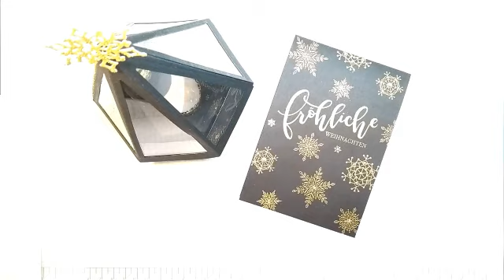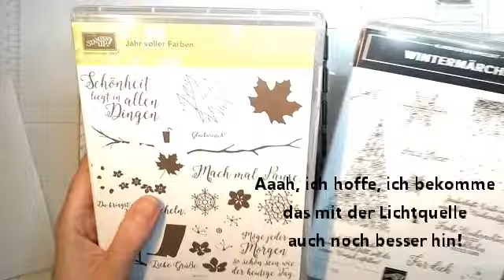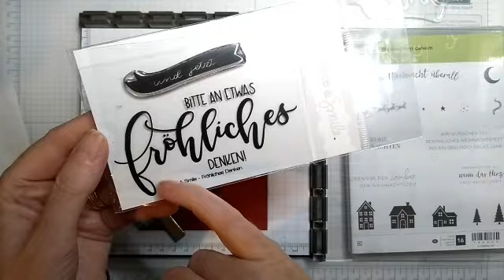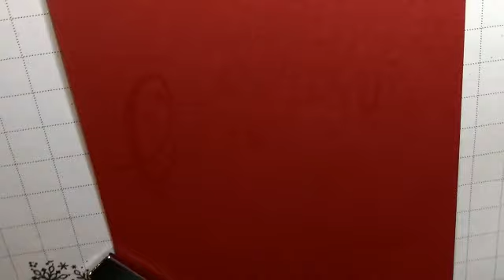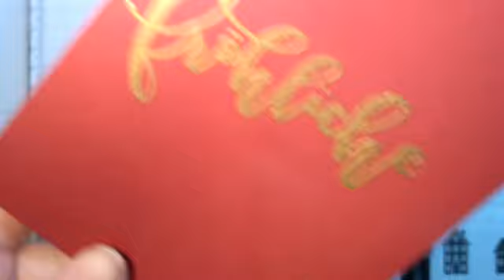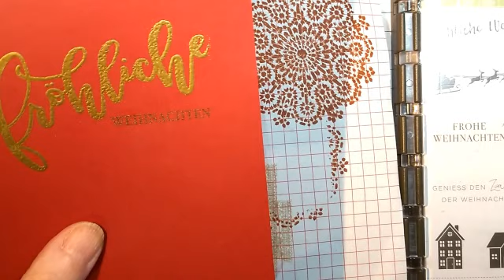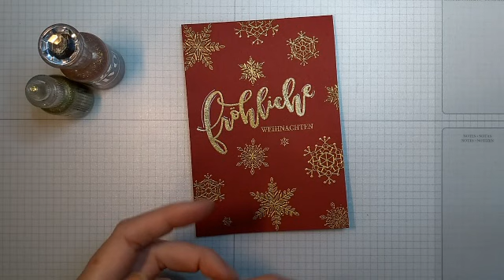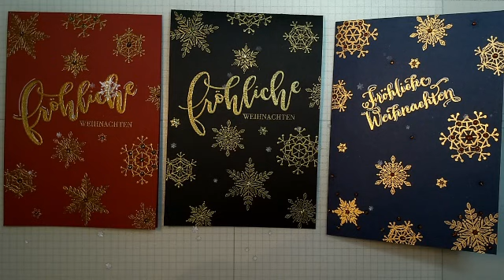Schneeflockenkarte gold embossed | Textstempel verändern ganzeinfach!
Heute zeige ich euch einmal wie einfach man einen Textstempel nach deinen Bedürfnissen verändern kann. Wie man mit Hilfe des Stamparatus seine Texte und Schneeflocken "unfallfrei" embossen kann.

═╬ M A T E R I A L L I S T E══╬═
*145529 Weihnachten daheim
*144658 Jahr voller Farben
*149887 Wintermärchen (nur im November 2018 erhältlich)
*148187 Stamparatus
*147042 Reinigungsprofi
*109129 Stampin' Emboss Prägepulver
*102283 VersaMark Stempelkissen
*103083 Embossing Buddy
*129054 Erhitzungsgerät

* Bestellungen über den Online-Shop (Zahlung nur mit Kreditkarte) oder einfach per e-mail an mich

Der Link führt euch direkt zu dem erwähnten Produkt. Solltet ihr über diese Links etwas kaufen, bekomme ich eine Vermittlungsprovision dafür. Natürlich ohne dass ihr dafür mehr bezahlen müsst. Ich danke jedem einzelnen für die Unterstützung!